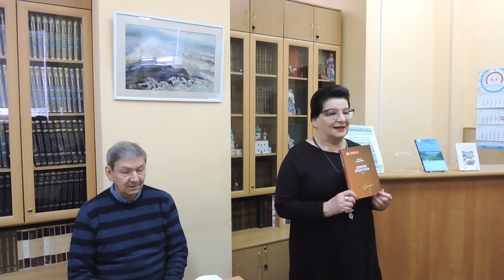Встреча с поэтом Павлом Захарьиным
Видеозапись встречи с известным северным поэтом, лауреатом премии имени Николая Рубцова Павлом Антоновичем Захарьиным, которая состоялась в Центральной городской библиотеке им. М. В. Ломоносова 18 февраля 2023 года.